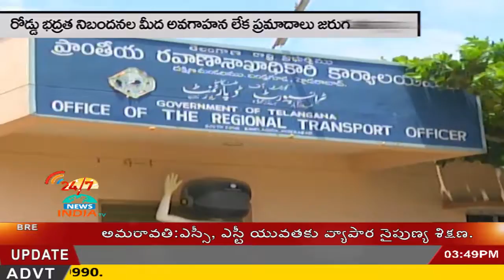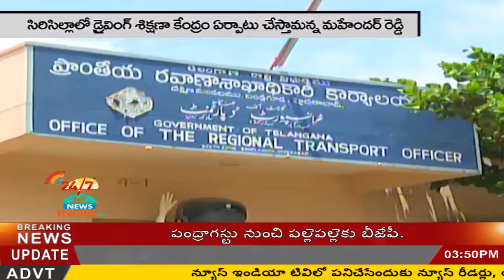Practice driving training track arranged mahender reddy in SIRISILLA jilla - INDIA TV Telugu